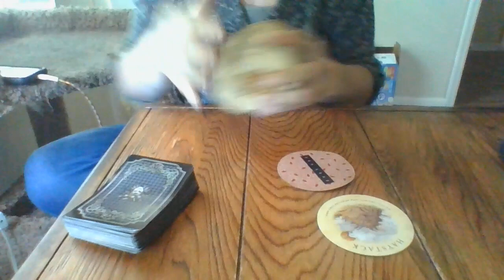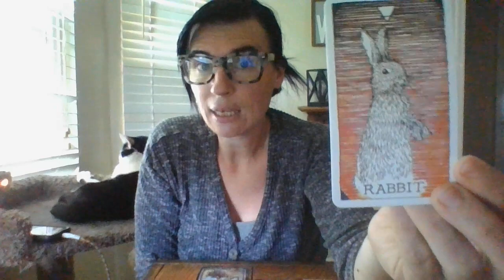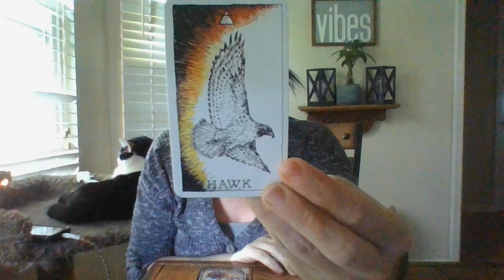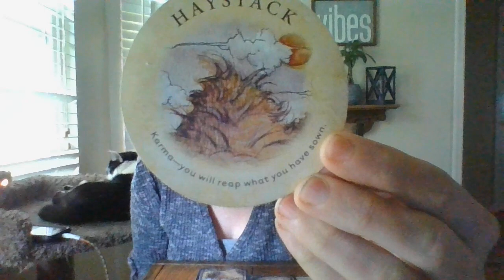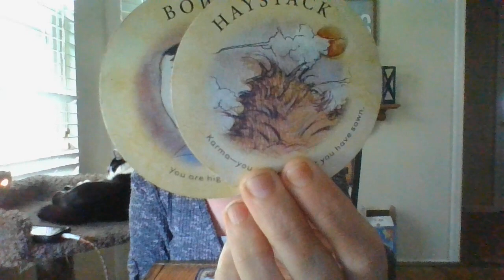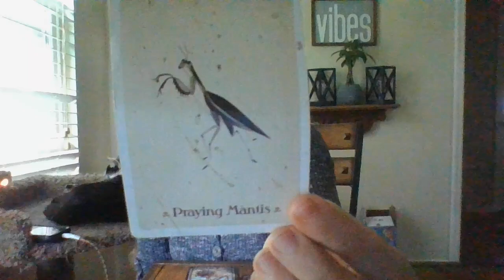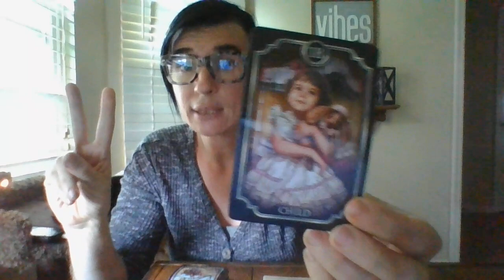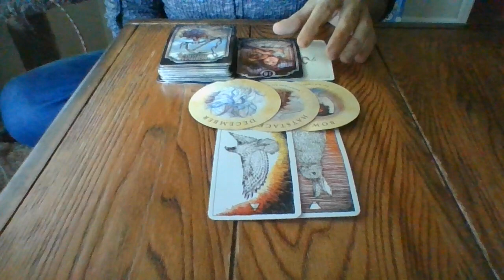LIBRA- MID-JUNE 2022- ORACLE CARD READING